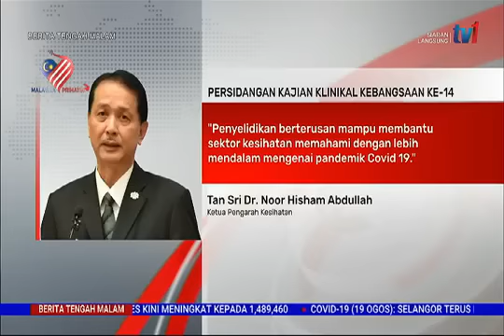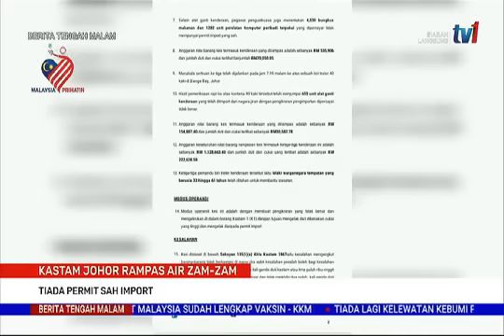20 OGOS 2021 -BERITA TENGAH MALAM